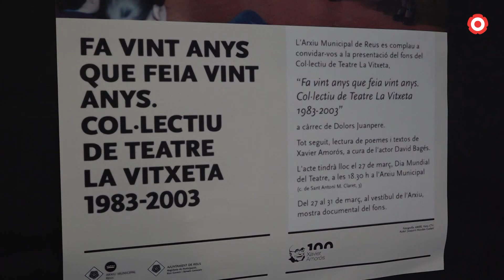L'Arxiu Municipal posa en valor el fons del Col·lectiu Teatral La Vitxeta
Els documents s'ha presentat en un acte que ha anat acompanyat d'una conferència per donar a conèixer la trajectòria de l'entitat teatral.